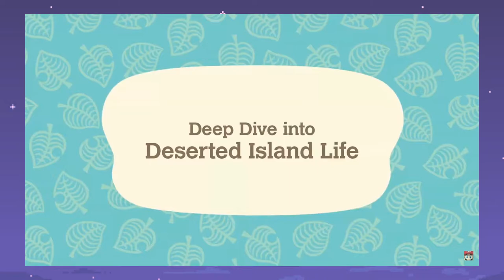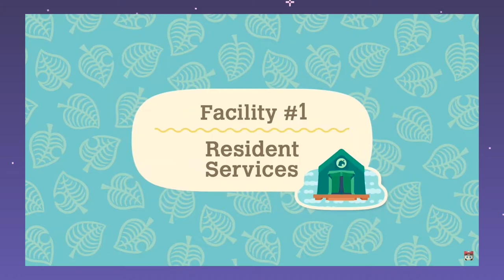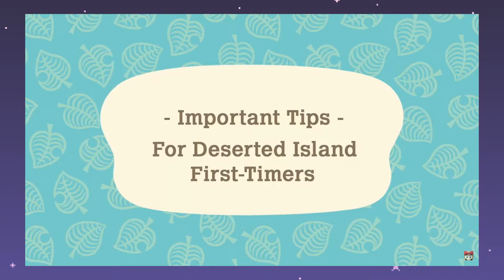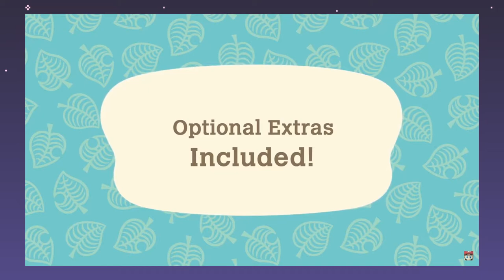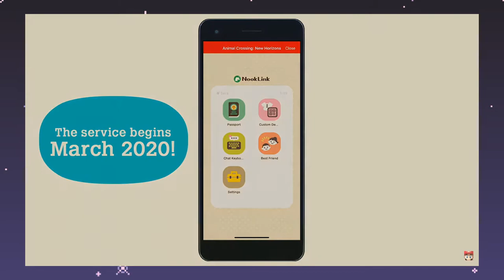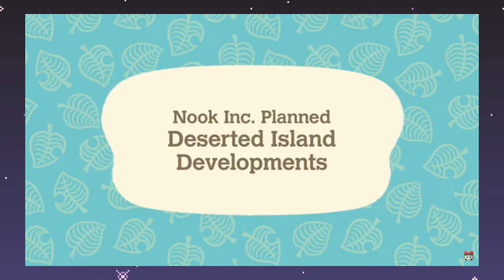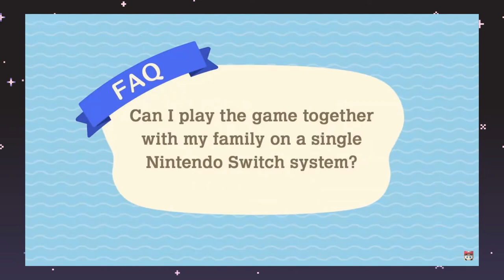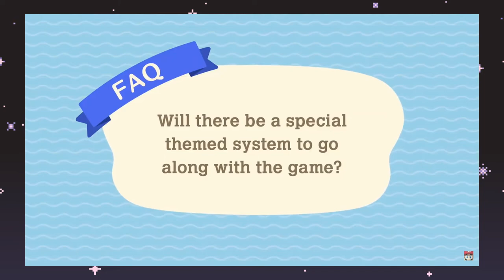Animal Crossing: New Horizons - Nintendo Direct Reaction - Forest Life (February 20th, 2020)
Forest Life was a daily Animal Crossing Let's Play starring Bryan Belcher and Brittany Saturn! Watch our daily exploits in Mosswood as Mayor Brittany works for all the crazy Animals of our town.

But for today's video, we're going to react to the upcoming Animal Crossing: New Horizons Direct! It's our first reaction video so please let us know if you like it!

• Check out Mosswood yourself with our Dream Code:
4B00-00B8-0BD8